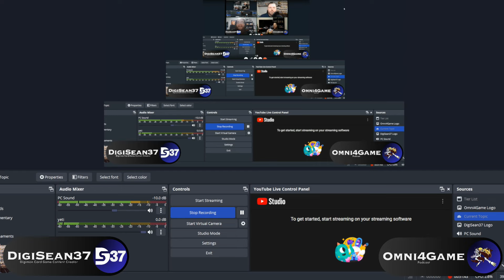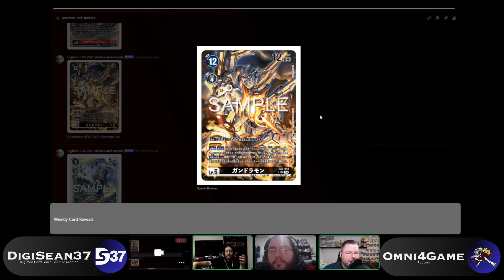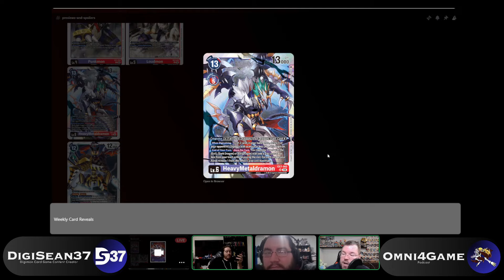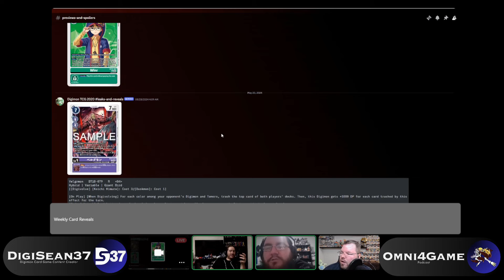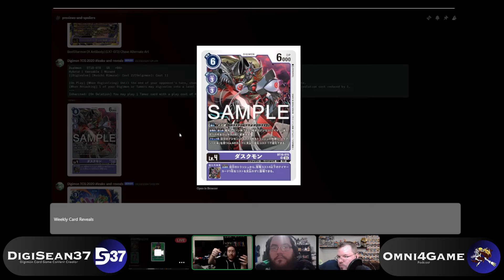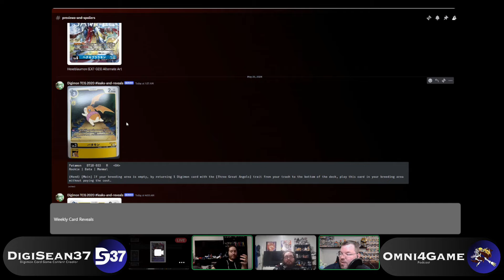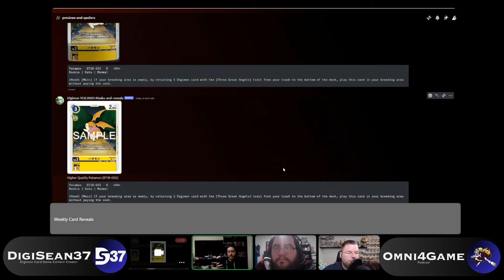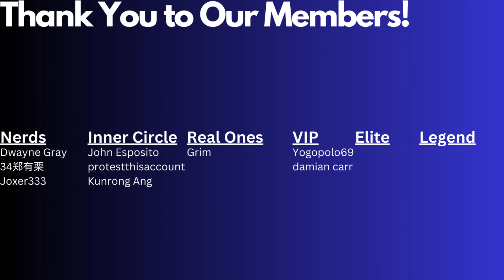Omni4Game Podcast Ep. 36 Digimon VS Pokemon | Digimon Card Game | BT16 Beginning Observer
Sup nerds! I'm Sean. I do gameplay, deck profiles, and the occasional pack opening for the Digimon Trading Card Game.